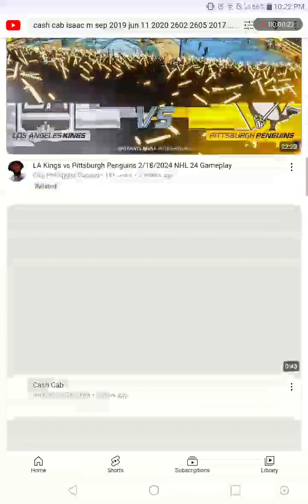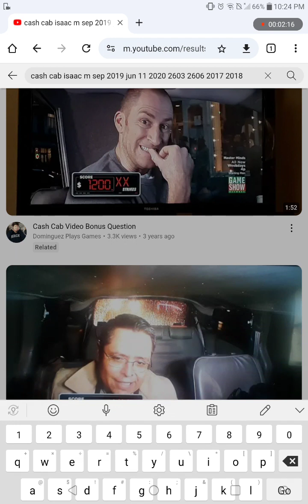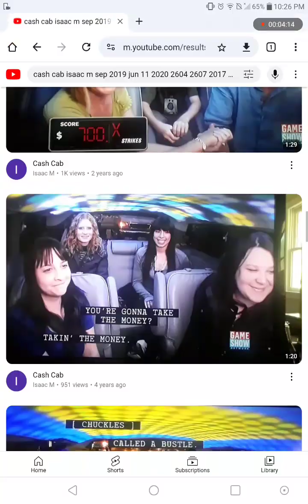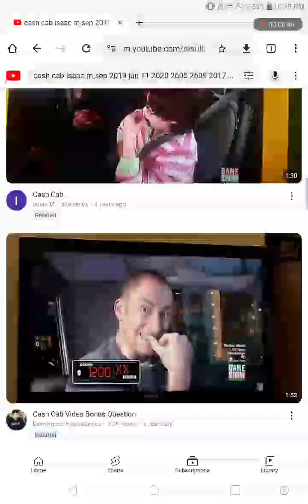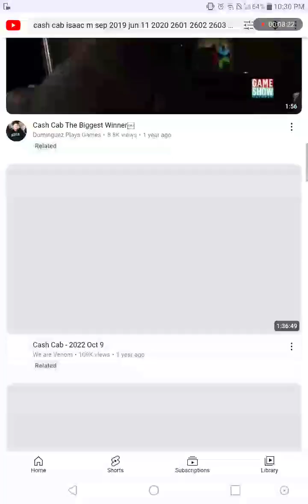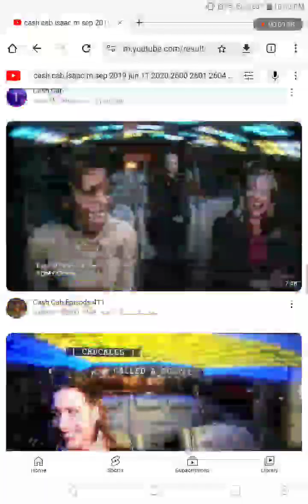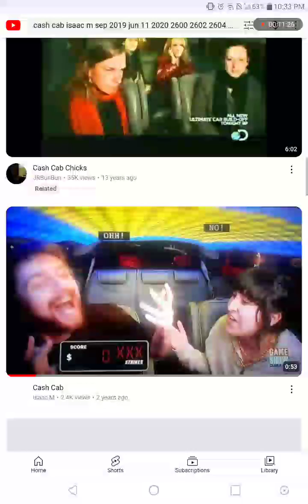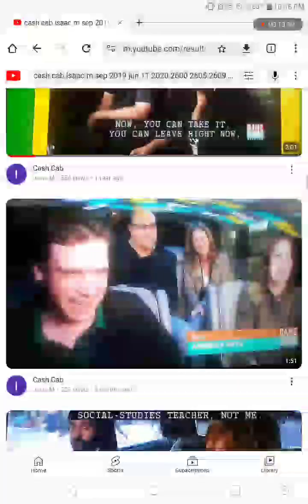CASH CAB DINERS DRIVE-INS AND DIVES SEASON 14 EPISODE 39 AIRED AT 8:00 PM ON FOOD NETWORK 2038